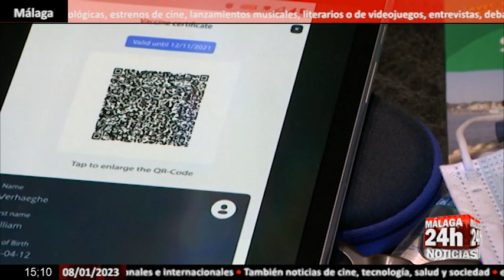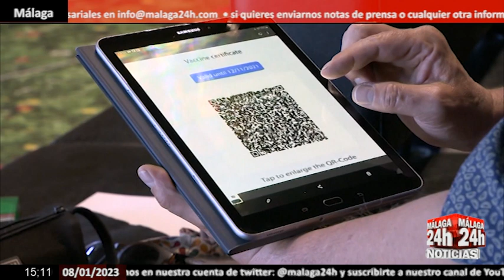🔴Noticia - China abre sus fronteras después de 3 años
China abre por primera vez sus fronteras este domingo tras casi tres años de aislamiento y da un paso más en el fin de su política 'Covid Cero' ideada para frenar la expansión de la pandemia de coronavirus. (Fuente: DPA/ EBS/ Europa Press)

English:

China opens its borders for the first time this Sunday after almost three years of isolation and takes another step towards the end of its 'Covid Zero' policy designed to stop the spread of the coronavirus pandemic. (Source: DPA/ EBS/ Europa Press)

Live streaming